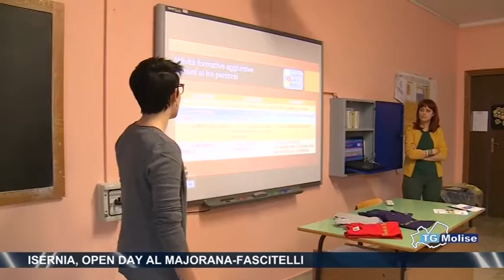Isernia, open day al Majorana-Fascitelli